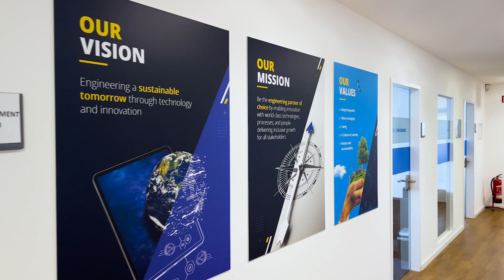Inside Look at the State-of-the-Art LTTS Munich Centre of Excellence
A glimpse inside LTTS, Munich!
Payal Pawar, one of our LTTS Brand Ambassadors, gives you an inside look at our Munich office, where innovation meets precision.
This state-of-the-art Munich Centre of Excellence (CoE) focuses on the engineering and R&D of hybrid electric automobiles and infotainment consoles.
Watch to discover how LTTS is driving excellence in Germany and engineering a sustainable tomorrow for the automotive industry with cutting-edge technologies.